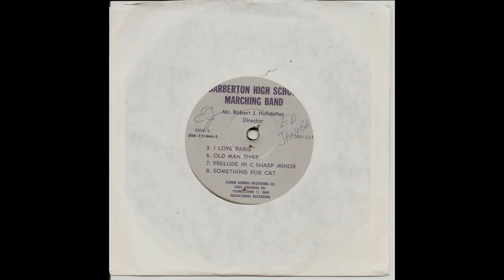Barberton Magics All Brass Marching Band 1960s record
Unsure of when exactly this record was recorded, but my guess from the fidelity of the record, and the director, it would be around the early 60's to the mid 60's.
Tracklist:
1) Barberton HS Fight Song
2) Granada
3) Mountain Greenery
4) Tailgate Ramble
5) I Love Paris
6) Old Man River
7) Prelude in C Sharp Minor
8) Something for Cat